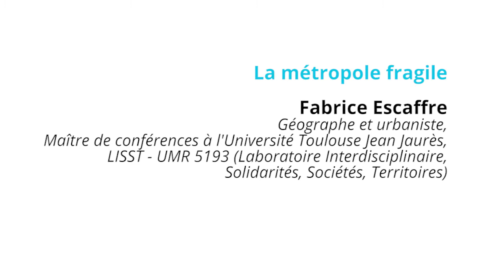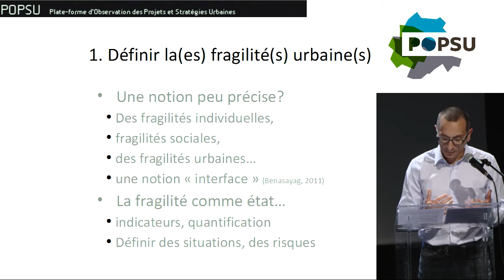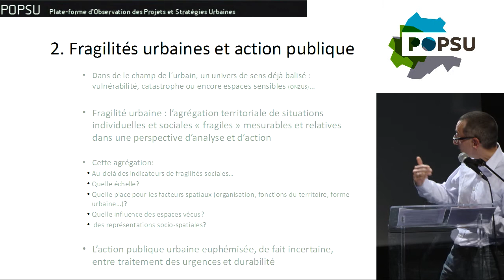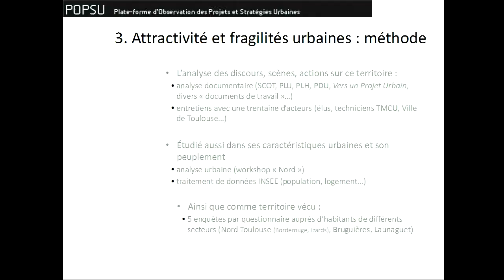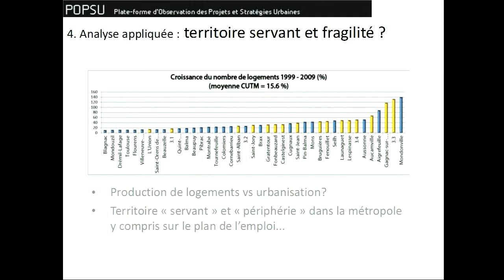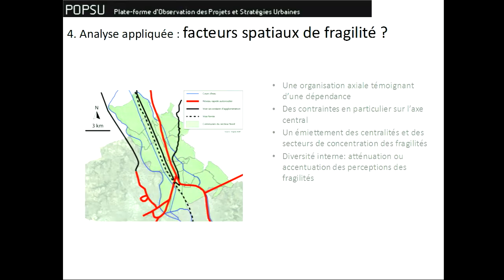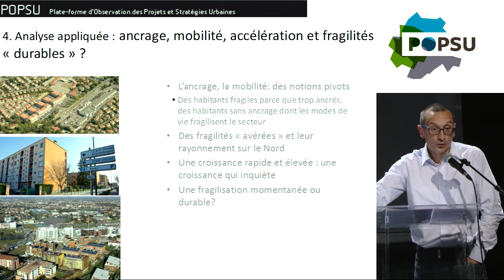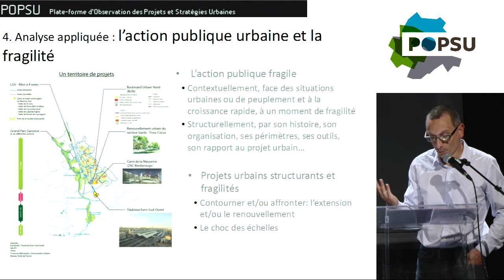Séquence 4 : La métropole fragile - Fabrice Escaffre